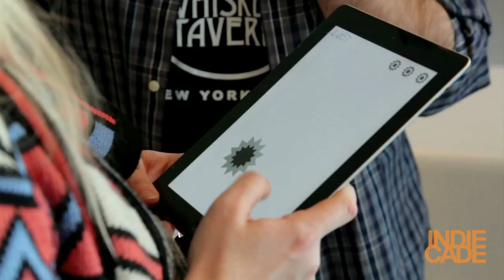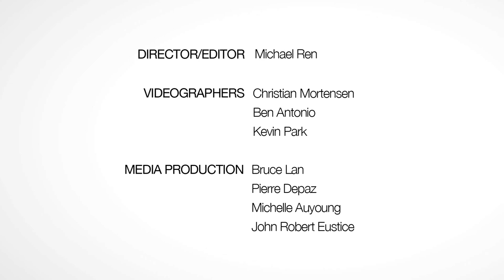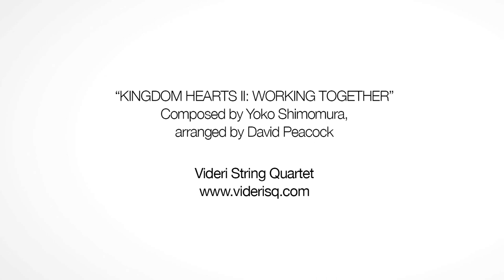Indiecade East 2014 Highlight Reel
The best of IndieCade East featuring:

0:11  Flower
0:13  Killer Queen Arcade
0:16  Crystal Brawl
0:17  Slam of the Arcade Age
0:20  QWOP
0:20  Tenya Wanya Teens
0:22  Wrong Bet
0:24  The Grasshopper Round Table
0:29  Octodad: Dadliest Catch
0:30  Towerfall Ascension
0:36  Fútbol Forever
0:37  Stikbold!
0:42  Particle Mace
0:52  Relativity
0:55  Prism Shell
1:04  Super Pole Riders as part of SportsFriends
1:06  SlashDash
1:18  The Path
1:22  Crypt of the NecroDancer
1:24  Passage
1:32  Kulak
1:35  Galak-Z: The Dimensional
1:37  Chasm
1:39  EarthNight
1:40  Mushroom 11
1:41  Moon Rabbit
1:43  Nidhogg
1:46  Treachery in Beatdown City
1:46  Kentucky Route Zero
1:49  What Hath God Wrought
1:50  Voxiebox

Directed by Michael Ren
Music by Yoko Shimomura, Arranged by David Peacock, Performed by The Videri String Quartet